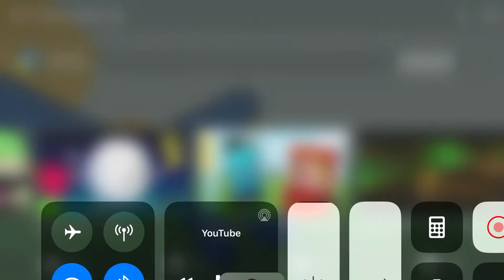Four Looks Funny